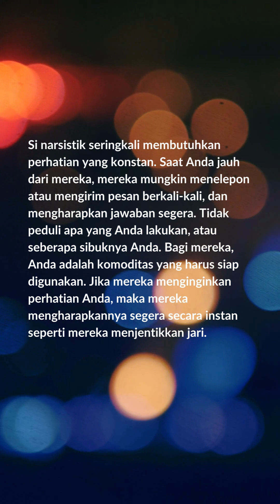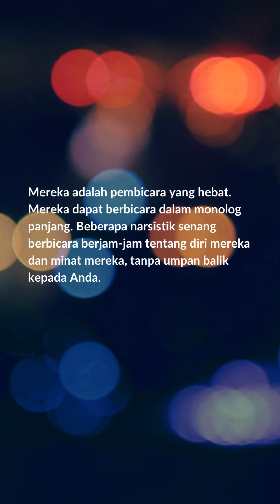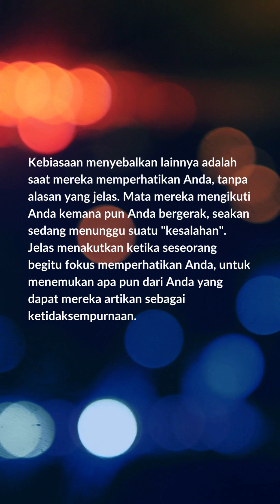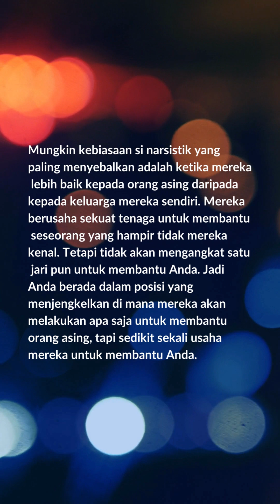KEBIASAAN SI NARSISTIK YANG MENYEBALKAN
Ada beberapa kebiasaan si narsistik yang cukup aneh yang hanya bisa dikenali oleh Anda yang pernah punya hubungan dengan mereka.